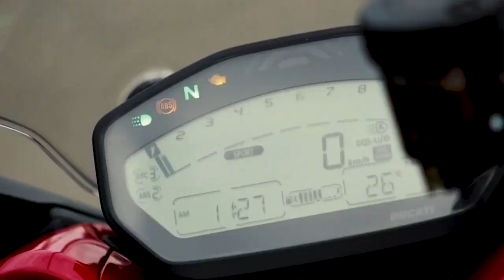VOU PILOTAR VÁRIAS MOTOS NUMA PISTA DE CORRIDA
Galera, fiquem de olho nesse evento. Vai ser sensacional.